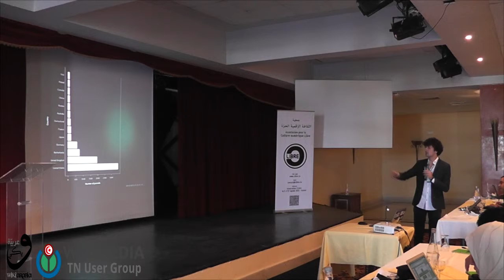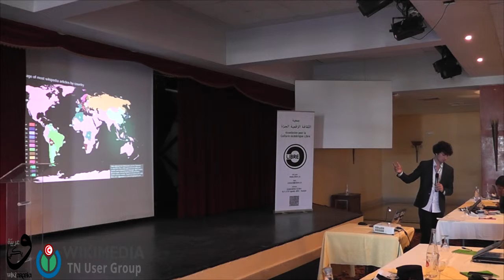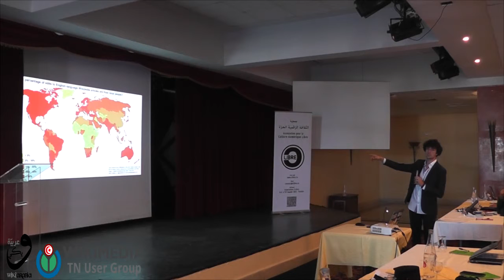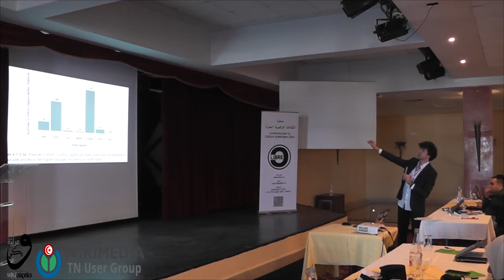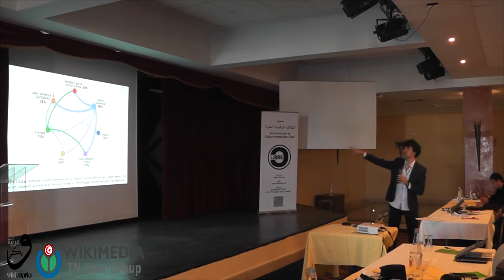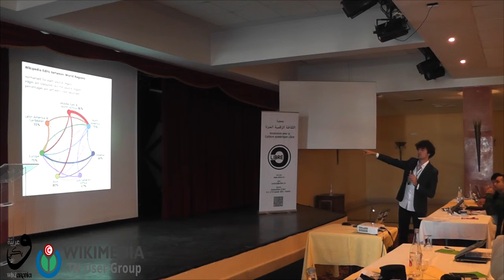WikiArabia : Barriers to MENA representation on Wikipedia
Barriers to MENA representation on Wikipedia by Mark Graham